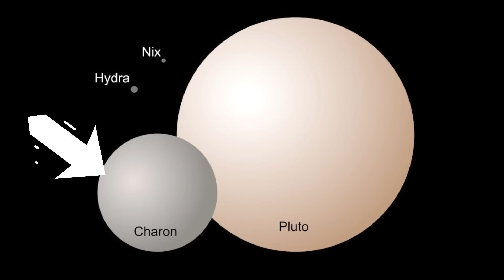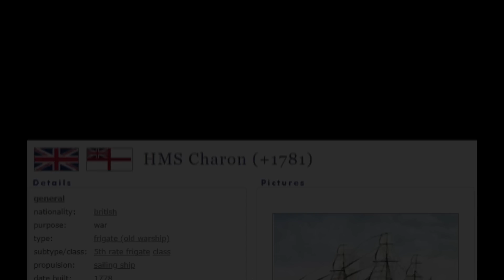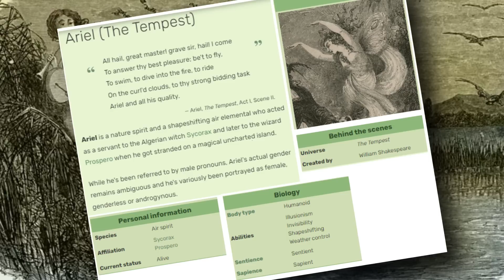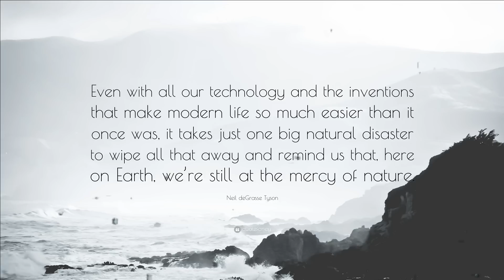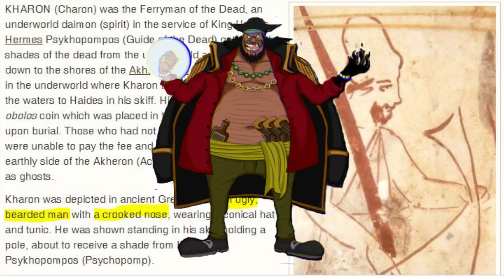Teori tentang Wujud dan Kekuatan Uranus (One Piece)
Salam suppa Nakama semua! Terima kasih untuk apresiasi dan dukungan untuk chanel ini!

Video kali ini cukup singkat, tentang cocoklogi yang kutemukan setelah mencari beberapa referensi terkait Senjata Kuno.

Mari kita nikmati dongeng ini sama-sama!

Nah menurut nakama sendiri, apa sih Wujud Uranus aslinya?

Chapter
0:00 Opening
1:56 Planet dan Bulan
6:28 Wujud Uranus
7:37 Uranus di Manga
9:33 Epilogue